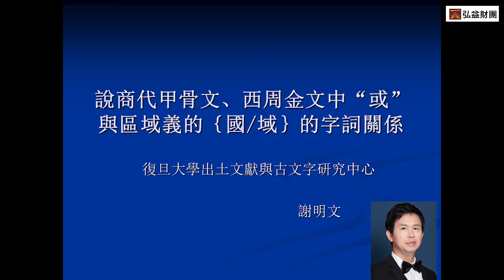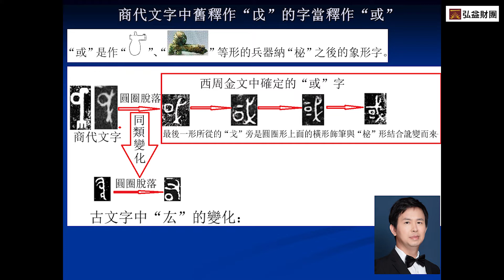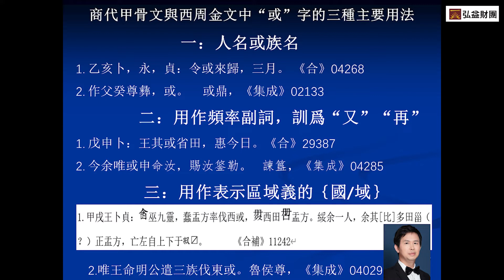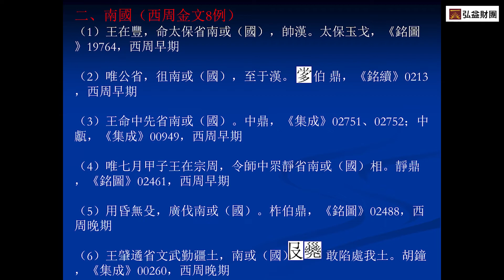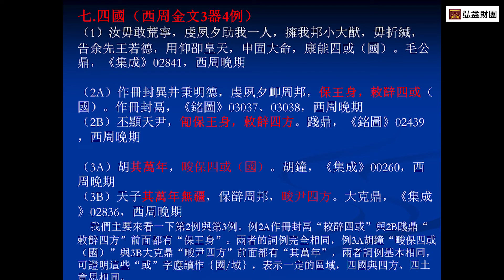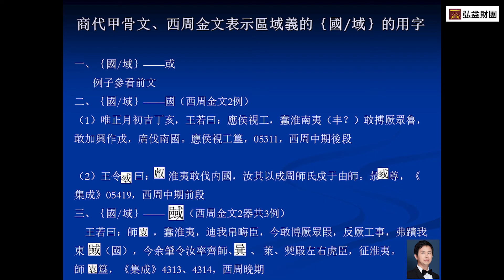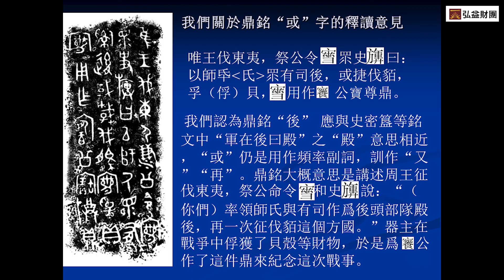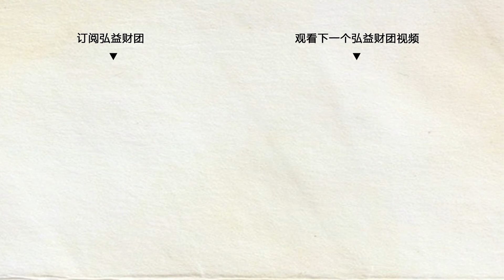謝明文 敎授(復旦大學 出土文獻與古文字硏究中心) ㅣ 說商代甲骨文、西周金文中“或”與區域義的｛國/域｝的字詞關係 ㅣ Hongik Foundation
“或”本是一個與兵器有關的象形字，它用作表示區域義的｛國/域｝無疑屬於假借。“國”字從囗、或聲，從囗之字常與一定的空間範圍、一定的區域有關，如“囿”“園” “圃”等字，因此“國”從囗，應該就是表示區域義的｛國/域｝的後起本字。因為“城邑”的“邑”也是一個與地域相關的概念，因此“ ”應該是在假借字“或”的基礎上加注義符產生的形聲字，是“國”字的異體。從商代甲骨文、西周金文的用例來看，表示區域義的｛國/域｝絕大部分都是用假借字“或”來表示，西周中期開始已出現少數幾例用本字“國”來表示，西周晚期出現用“國”字異體即從邑或聲的“ ”來表示區域義的｛國/域｝。而從“土”“或”聲的“域”字應該是“國”字在主要用於區域義引申而來的國家義後專門用來分化“國”的區域義的一個後起分化字。